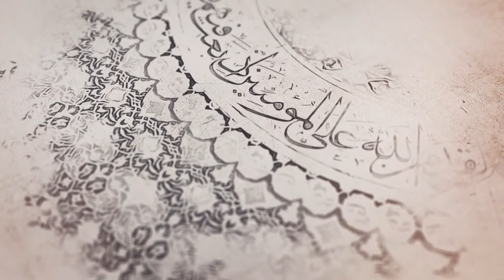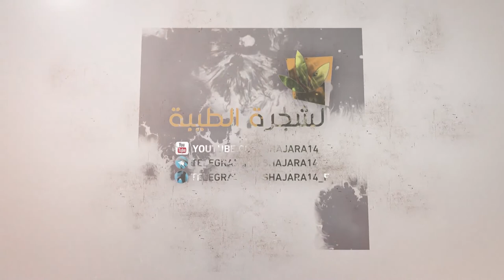240- شرح أصول الكافي - باب الإشارة والنص على الحسن بن علي - الحديث 6 (2) - السيد جعفر الشيرازي